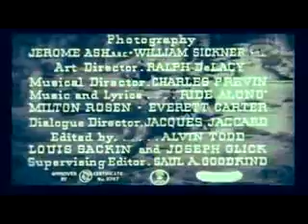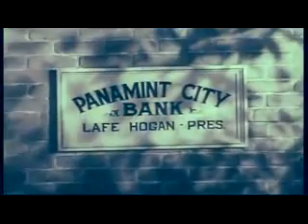Riders of Death Valley, 1941 Os Cavaleiros do valle parte 1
Riders of Death Valley é um seriado estadunidense de 1941, gênero Western, dirigido por Ford Beebe e Ray Taylor, em 15 capítulos, estrelado por Dick Foran, Buck Jones, Lon Chaney Jr. e Jean Brooks. Foi produzido e distribuído pela Universal Pictures, e veiculou nos cinemas estadunidenses a partir de 1 de julho de 1941.